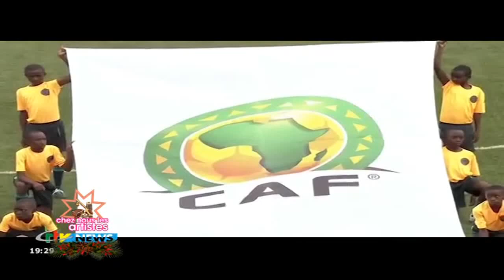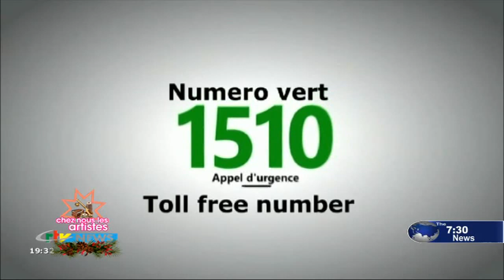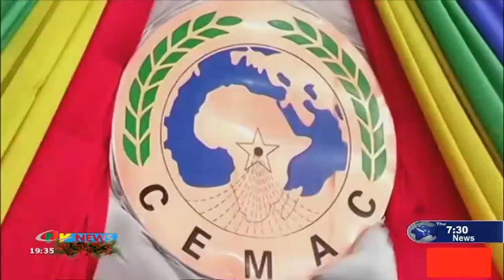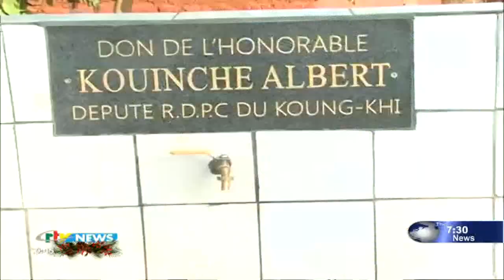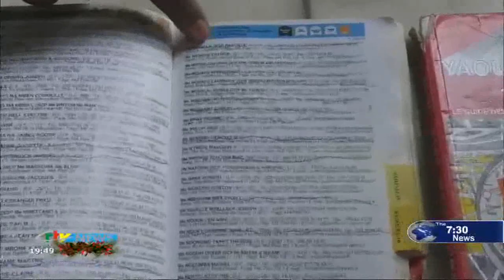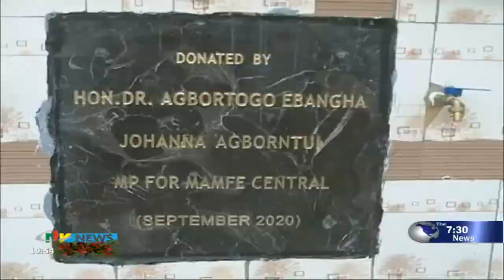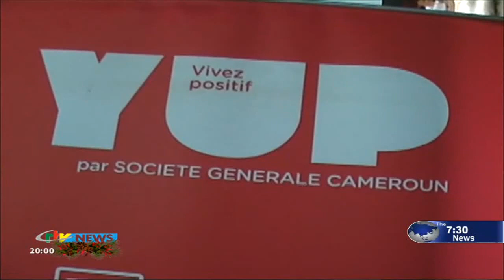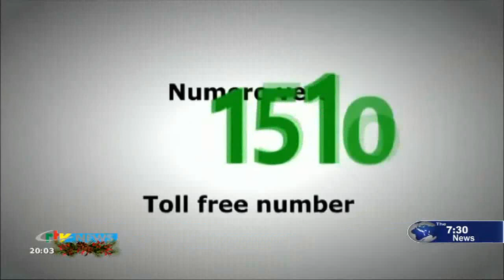CRTV - THE 07:30 PM NEWS - (ETO'O to BOOST the INTERMEDIATE LIONS) - Saturday 23rd January 2021